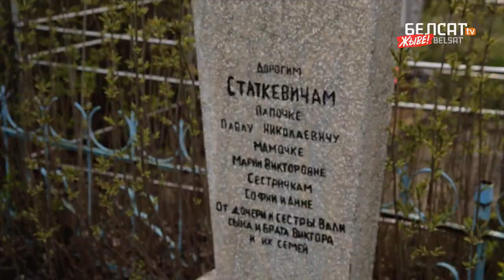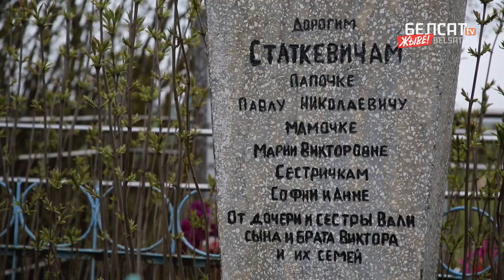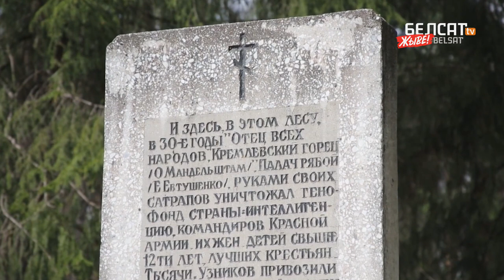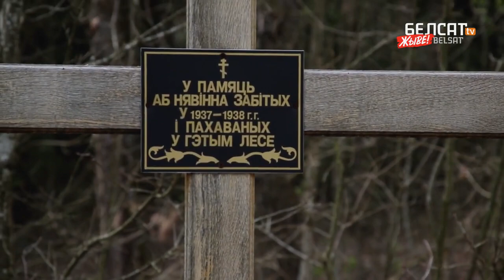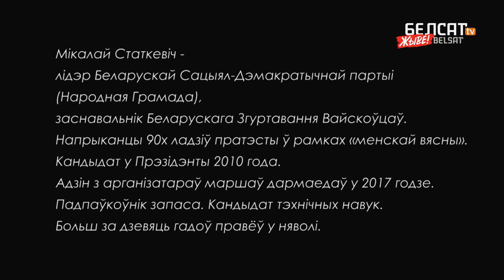Пабачыць вясну. Асабістае Міколы Статкевіча [2020]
Мікола Статкевіч – адзін з нязломных герояў беларускага руху за свабоду. Вайсковец паводле прафесіі, шляхціц з паходжання, лідар Беларускай сацыял-дэмакратычнай партыі правёў у беларускіх турмах больш сямі гадоў. Удзельнічаў у прэзідэнцкіх выбарах – 2010 і ўзяў на сябе адказнасць за Плошчу 19 снежня, узначаліў "пратэсты дармаедаў" у 2017 годзе, а ў 2020-м трапіў за краты за адкрытае падтрыманне Сяргея Ціханоўскага.

У рэпартажы з цыклу "Без рэтушы" мы пабачым гэтага бясстрашнага рыцара зусім з іншага боку – як уражлівага, глыбокага, засяроджанага на разуменні сэнсу свайго жыцця мужчыну. Разам з ім наведаем могілкі ягонай сям'і на Случчыне – каб прыгадаць былое, абдумаць цяперашняе і паклапаціцца пра будучае. Мы пачуем сямейныя гісторыі ды легенды, пашукаем месца пахавання дзеда, расстралянага ў 30-х, і на хвілінку зазірнем у душу чалавека, які ахвяраваў сваёй свабодаю дзеля нашага дабра. І магчыма, на нейкі момант адчуем, як гэта – насамрэч сустракаць вясну.

Перад намі доўгі шлях – да сваёй сямейнай гісторыі ды пошуку свайго ў ёй месца.

00:00 Уступ
00:13 Падарожжа з Міколам Статкевічам
02:52 Як рэпрэсіі закранулі сям'ю Статкевічаў
04:51 Як перажылі вайну з немцамі
07:20 Помста за рэпрэсіі
08:50 Ведаць карані ажно да часоў ВКЛ
11:00 Дзед Статкевіча быў у Кампартыі Заходняй Беларусі
13:58 Помнік пры дарозе: мясцовыя Курапаты
15:11 Містычная гісторыя
18:20 Сем вёснаў за кратамі

Николай Статкевич – один из несломленных героев беларуского движения за свободу. По профессии солдат, дворянин по происхождению, лидер Белорусской социал-демократической партии провел в белорусских тюрьмах более семи лет. Он баллотировался на президентских выборах 2010 года и взял на себя ответственность за площадь 19 декабря, возглавил "паразитарные протесты" в 2017 году, а в 2020 году был заключен в тюрьму за открытую поддержку Сергея Тихановского.

В репортаже из цикла "Без ретуши" увидим этого бесстрашного рыцаря совсем с другой стороны – как чуткого, глубокомысленного, ориентированного на понимание смысла своей жизни человека. Вместе с ним мы посетим кладбище его семьи в Слуцке, чтобы вспомнить прошлое, задуматься о настоящем и позаботиться о будущем. Мы услышим семейные истории и легенды, поищем место захоронения деда Статкевича, расстрелянного в 30-е годы, и на мгновение заглянем в душу человека, пожертвовавшего своей свободой ради нашего блага. И, может быть, в какой-то момент мы почувствуем, каково это на самом деле встретить весну.

Нам предстоит пройти долгий путь – к своей семейной истории и поиска своего места в ней.

– Путешествие с Николаем Статкевичем
– Как репрессии отбились на семье Статкевичей
– Как они пережили войну с немцами
– Месть за репрессии
– Знайте корни вплоть до ВКЛ
– Дед Статкевича состоял в Коммунистической партии Западной Беларуси.
– Памятник у дороги: здешние Куропаты
– Мистическая история
– Семь вёсен за решеткой

VKontakte
Группа в VKontakte:

Если вы готовы помочь, у вас есть вопросы или предложения - пишите